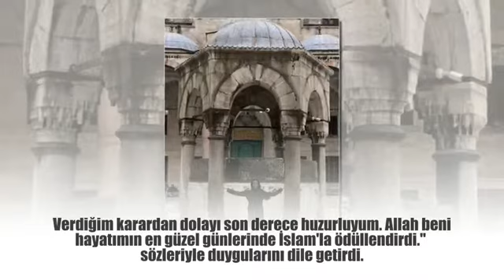Della Miles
Thekeytoislam.com